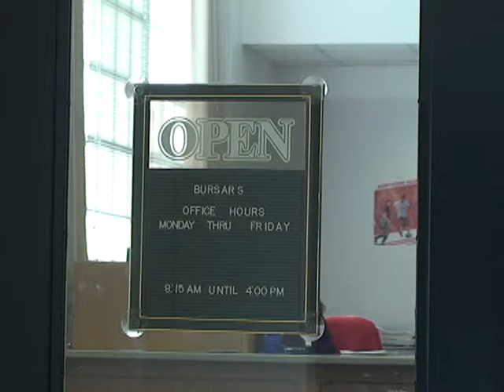Financial Aid Package